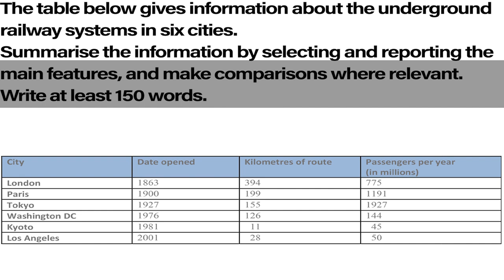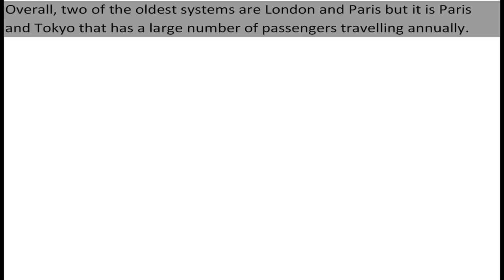IELTS Academic Task 1 - Table Sample Answer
The table below gives information about the underground railway systems in six cities.